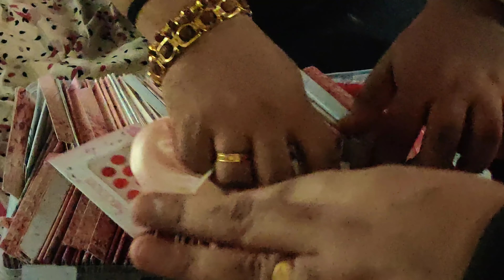A Makeup Tutorial ( live on work mode ) Serial actress on Board .....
This episode Iam showing and explaing in  simple way how to do charactor makeup for shoots .